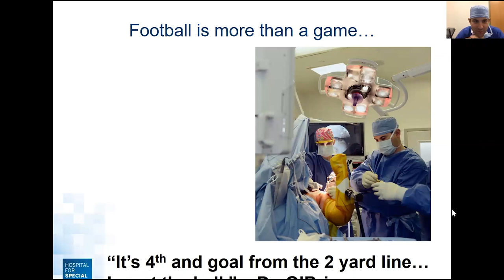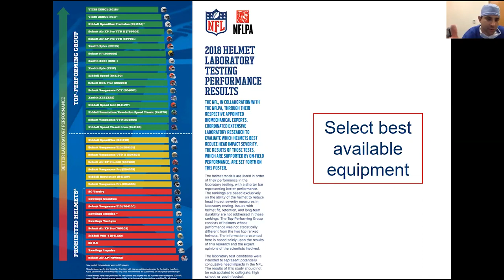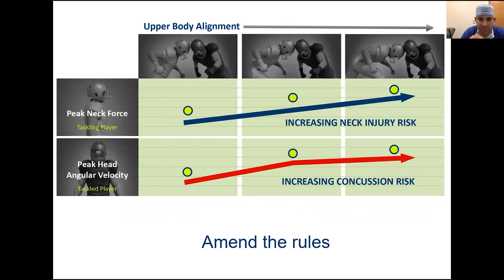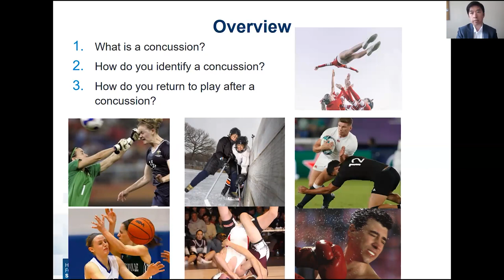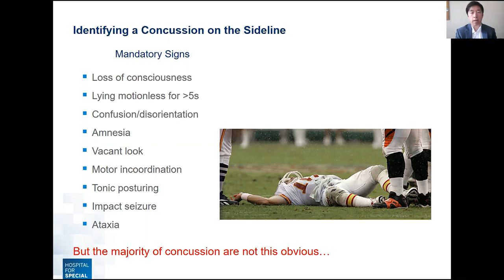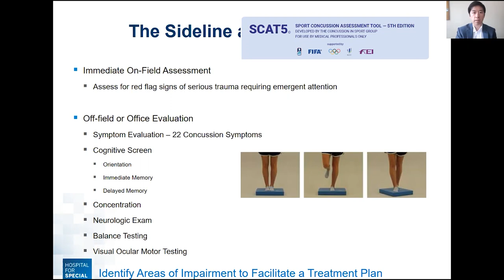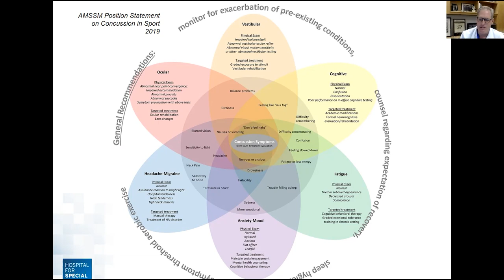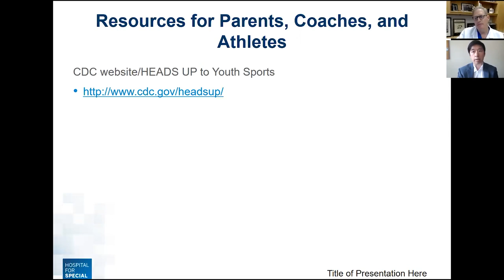Staying Safe: Helmets, Concussions, and Protective Equipment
HSS sports medicine surgeons, Drs. Samuel Taylor and Theodore Blaine, and primary sports medicine physician, Dr. Warren Young, discuss staying safe in the game, preventing injuries and the role of protective equipment.